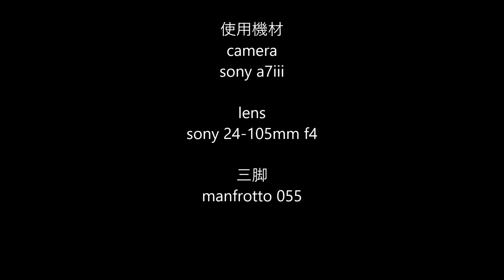タイムラプス 南阿波サンライン第４展望台（徳島県牟岐町） timelapse Tokushima,Japan.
使用機材
カメラ
sony a7iii

レンズ
ソニー SONY ズームレンズ FE 24-105mm F4 G OSS Eマウント35mmフルサイズ対応 SEL24105G

三脚
Manfrotto プロ三脚 055シリーズ アルミ 3段 + RC2付3Way雲台キット

tsucikure

こちらも私が撮っております。
カールさんのプレミアムテキーラチャンネル